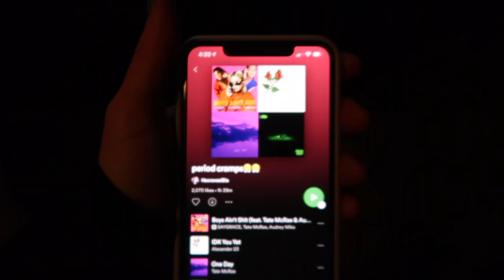6 tips for working out on your period | bloating, cramps & getting abs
Tips on making it to the gym, even if it is that time of the month. These tips are also perfect to use when you are not motivated to go to the gym. Use these tips all at once, or one at a time! Whatever helps you get through the slump and pain, we use!

My name is Caroline Podolski, certified in nothing but love doing everything! I am currently getting my personal training license and have been through a weightlss journey myself for about 4 years now. It has been a JOURNEY and I would not have done it any other way. Keep an eye out for my next health/beauty video NEXT WEEK.

Poshmark : NEW CLOTHS FOR SALE